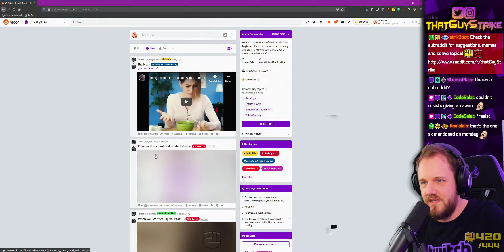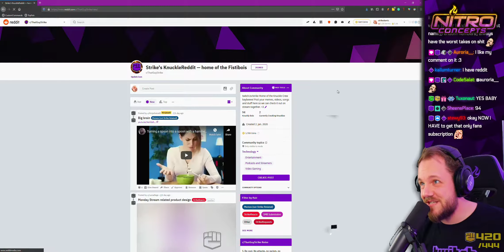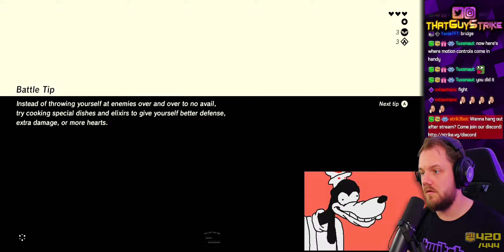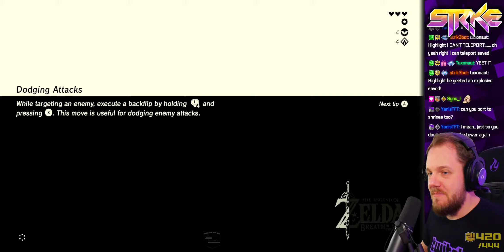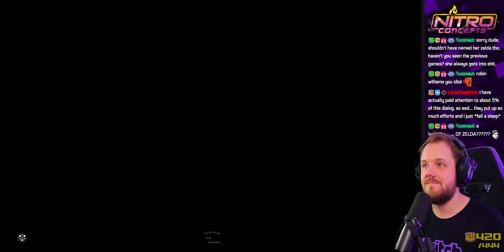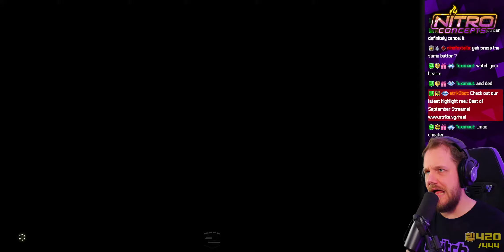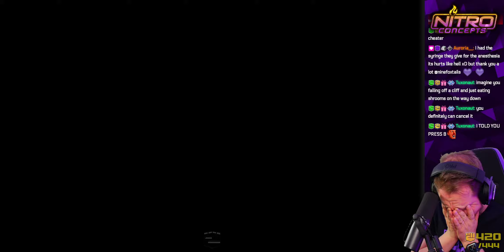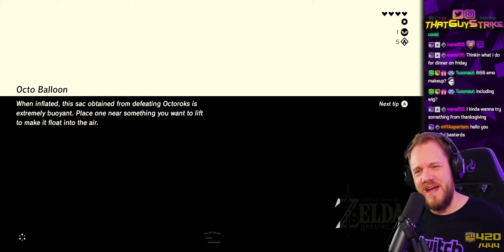[25 Nov 2020] HEY! LISTEN! First blind BOTW playthrough Ep 2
Stream from 25 Nov 2020